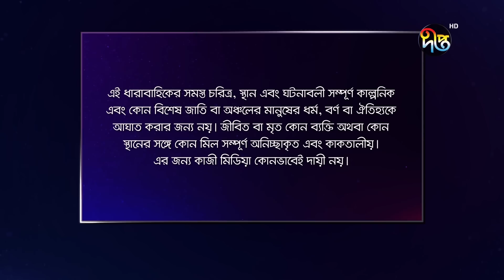Mashrafe Junior - মাশরাফি জুনিয়র | EP 561 | Bangla Natok 2022 | Fazlur Rahman Babu, Shatabdi Wadud